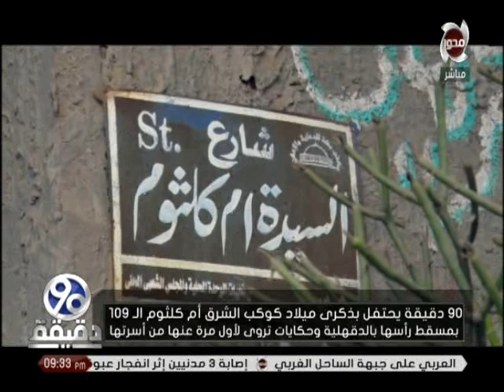90 دقيقة | زيارة قرية أم كلثوم و تحويل منزلها الى متحف كوكب الشرق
90 دقيقة | زيارة قرية أم كلثوم و تحويل منزلها الى متحف كوكب الشرق